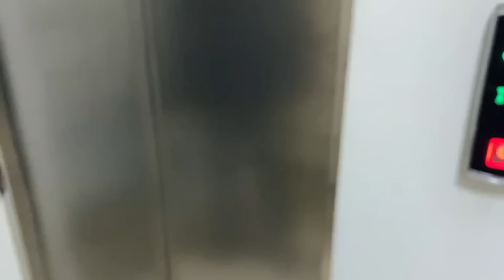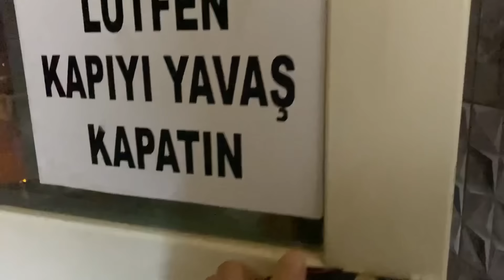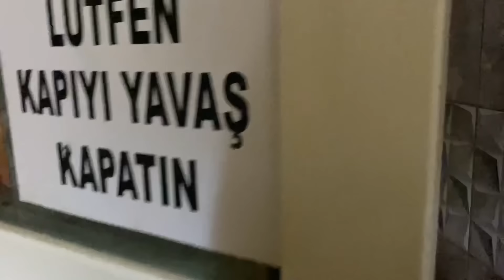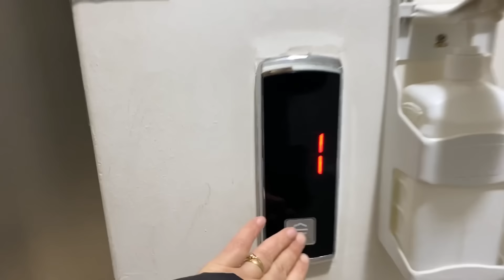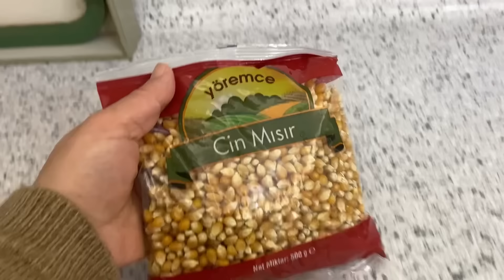SALONUMUN SON HALİ🤩YENİ KOLTUK TAKIMIM❣️NEREYE KAÇA YAPTIRDIK⁉️BABAMI UĞURLADIK😔RESMEN DARLADI😳